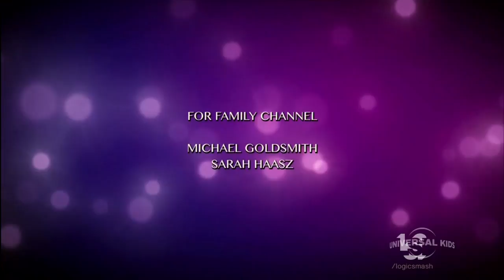BBC Worldwide/Family/Cicada Films/Temple Street Productions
This is our Secondary Channel, LogicStock:
From "The Next Step"
Thanks to Clicser.